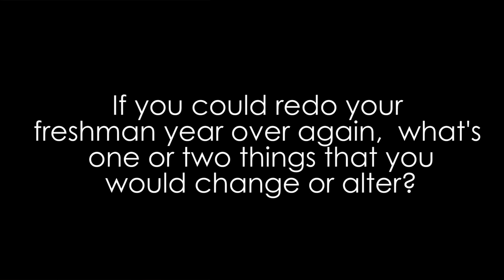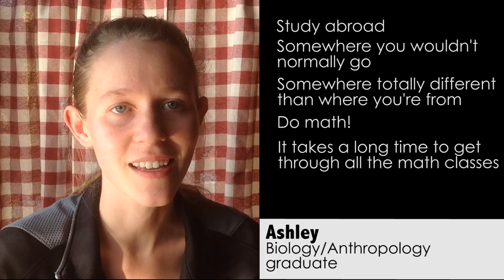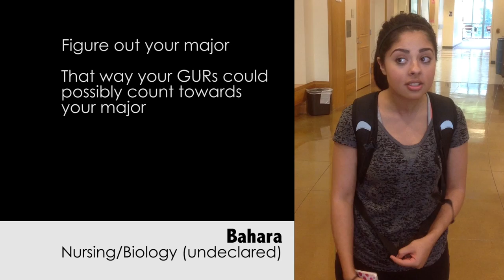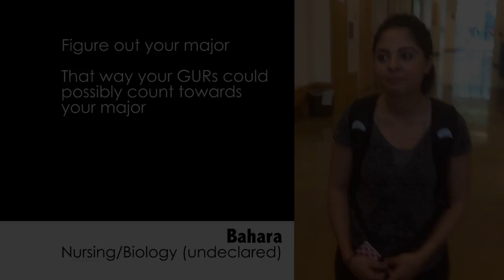Advice for First-Year Students from WWU Upper Division Students